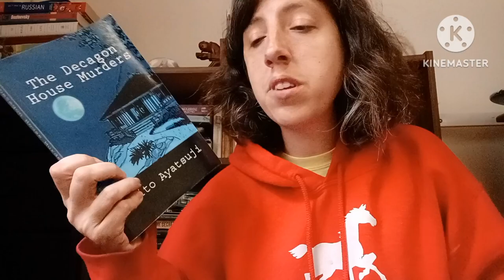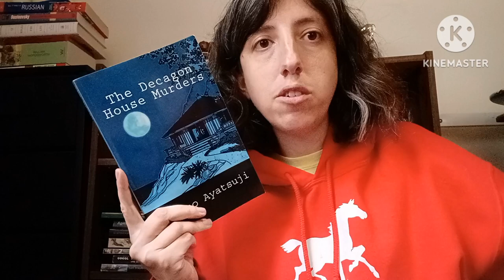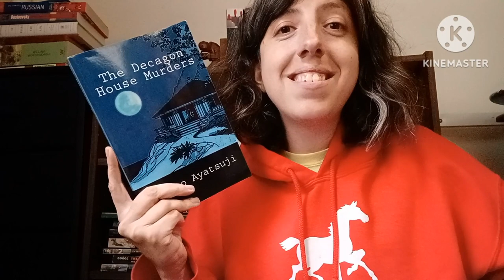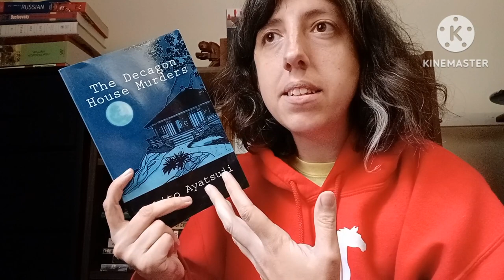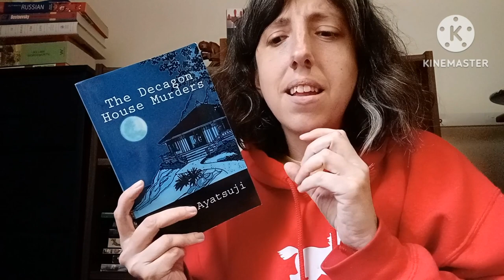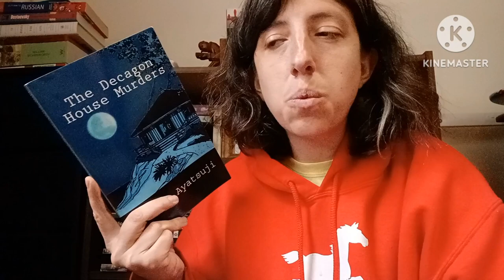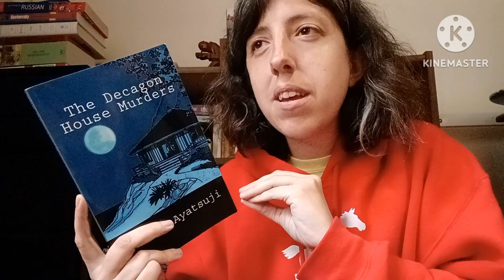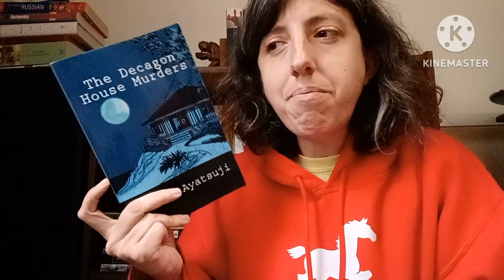The Decagon House Murders by Yukito Ayatsuji ~ Review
Amazon WL